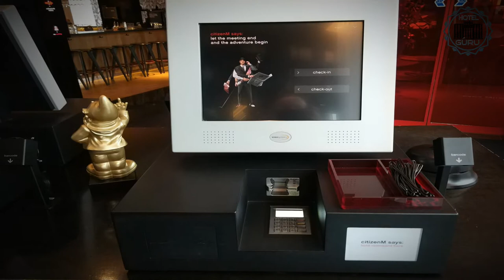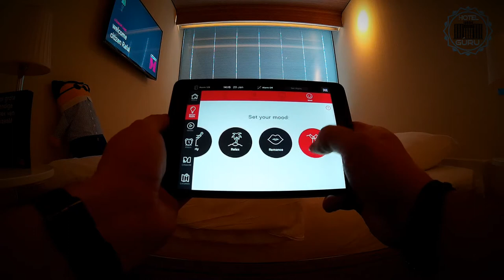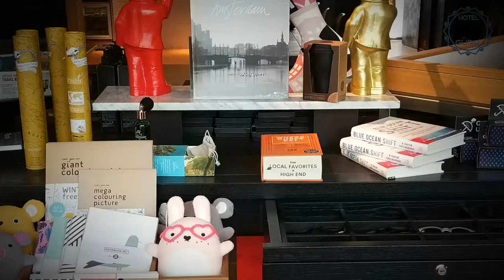Amsterdam - CitizenM Hotel Review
In today's episode, I want to take you on a journey through Amsterdam and I will present you a hotel belonging to a small hotel group called citizenM.